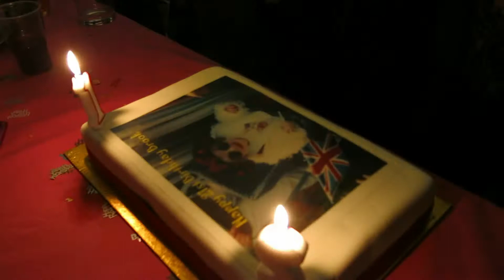Brooks 21st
Brook Mitchell 21st birthday